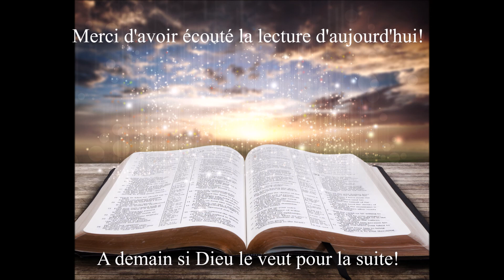Écoute de la Bible du 24 Mars